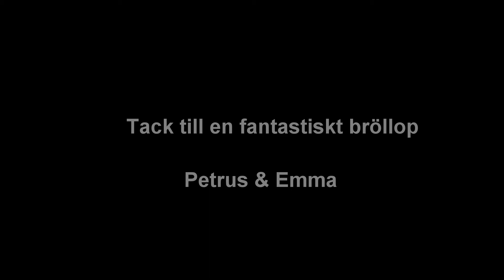The wedding party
Party at a wedding in Skellefteå